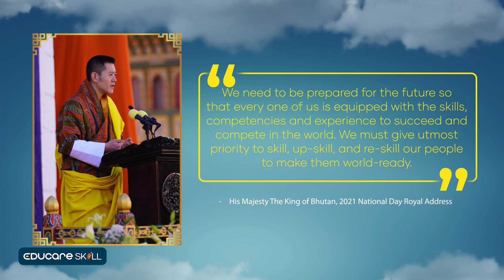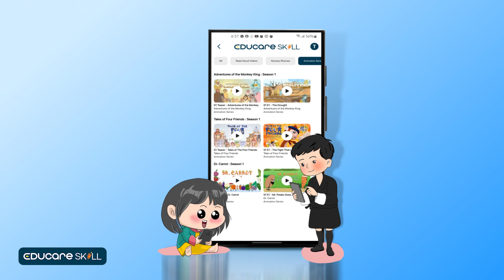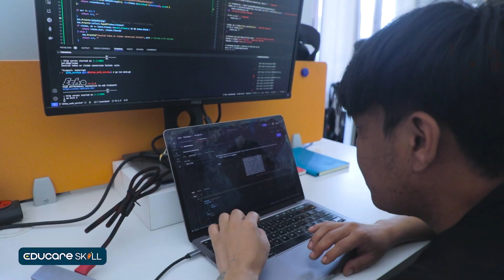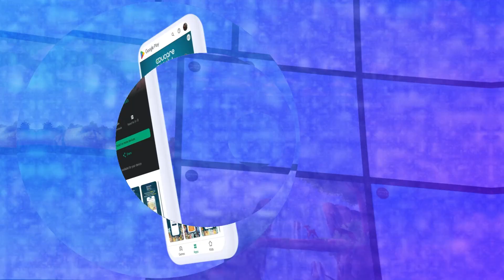Mission of Educare Skill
Many asks us, “What is Educare Skill? And why Bhutan needs it?” This video is our humble answer.

At iBEST and Educare Skill, we believe in the power of education to transform lives and uplift our nation. As proud Bhutanese, we care deeply about our country and our people, especially the younger generation.

Our mission is to create a well-educated and highly competent Bhutan, capable of achieving prosperity and success in our own small ways.
But we can't do it alone. We need your support to make a lasting impact!
ནང་སྲིད་ལྷན་ཁག་གི་འོག་ལུ་ཡོད་མི་ སྲོལ་འཛིན་དང་རྫོང་ཁ་གོང་འཕེལ་ལས་ཁུངས་ཀྱིས་ ཨ་ལུ་སྐྱེས་ལོ་ ༣ ཡན་ཆད་དང་ སློབ་རིམ་བློ་གསར་ལས་ སློབ་རིམ་ ༤ པ་ཚུན་གྱི་སློབ་ཕྲུག་ཚུ་ལུ་ ཨི་ཌུ་ཀེ་ཡར་ཨིསི་ཀཱིལ་གྱི་ནང་དོན་ཚུ་ སྤྱོད་ནིའི་དོན་ལུ་ རྒྱབ་སྐྱོར་འབད་དེ་ཡོདཔ་ཨིན།

ཨི་ཌུ་ཀེ་ཡར་ཨིསི་ཀཱིལ་གྱི་ཞབས་ཏོག་འདི་ཡང་ འགྲུལ་འཕྲིན་རིམ་ལུགས་དང་ ཡོངས་འབྲེལ་འཆར་སྒོ་གཉིས་ཆ་རའི་ཐོག་ལས་ རིན་མེད་སྟོང་པ་སྦེ་སྤྱོད་ཚུགས་ཟེར་ཞུ་ནི་ཨིན། འདི་ཡང་ འབྲུག་པའི་ཨ་ལུ་ཚུ་གིས་ ང་བཅས་རའི་རྒྱལ་ཡོངས་སྐད་ཡིག་རྫོང་ཁ་འདི་ བརྩོན་ཤུགས་བསྐྱེད་དེ་ ལྷབ་སྦྱང་འབད་ཐོག་ལས་ ཡར་དྲག་གཏང་ནིའི་དོན་ལུ་ཨིན།

With support from the Department of Culture and Dzongkha Development, Ministry of Home Affairs, children aged above 3 years old and students in Class PP to Class IV can access and use the Educare Skill platform (both the website and the mobile app) for FREE. The core objective is to enhance and promote learning our national language, Dzongkha.

𝐑𝐄𝐆𝐈𝐒𝐓𝐄𝐑 to access Educare Skill for 𝐅𝐑𝐄𝐄 or download/update your Educare Skill mobile app from the Play Store or the App Store.